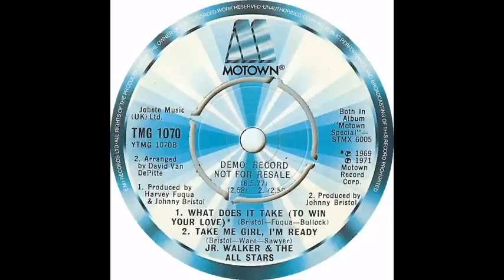Junior Walker & The All-Stars - What Does It Take( To Win Your Love ) 1969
To win your love for me?
How can I make
This dream come true for me?
(Had a dream for you)

Whoa, I just got to know
(Have to know)
Ooo, baby 'cause I love you so

'Gonna blow for you'

(sax & instrumental & background chorus)

I tried, I tried, I tried, I tried
In every way I could
(Anyway I could)
To make you see how much I love you
(See how much I love you)
Woo!
I thought you understood
(Thought you understood)
So, you gotta make me see
(Make me see)
What does it take

'Gonna blow, again for you'